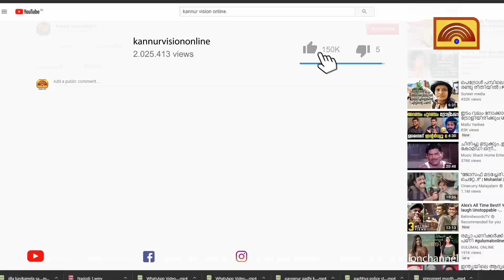മധുവിന് നീതിക്കായി ഉന്നതനായ മന്ത്രിയെ വിളിച്ചിട്ടും ഫലമുണ്ടായില്ല - വിമർശനവുമായി ടി പത്മ നാദൻ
അട്ടപ്പാടിയിലെ മധുവിനെ അടിച്ചു കൊന്നവർ സ്വതന്ത്ര വിഹാരം നടത്തുന്നു. പ്രോസിക്യൂട്ടർമാർ രാജിവെച്ചൊഴിയുന്നു. സാക്ഷികൾ കൂറുമാറുന്നു. ഉന്നതനായ ഒരു മന്ത്രിയോട് താൻ അടക്കം പറഞ്ഞിട്ടും പ്രയോജനമില്ല - രൂക്ഷ വിമർശനവുമായി ടി.പത്മനാഭൻ . നഞ്ചിയമ്മക്ക് ഫോക് ലോർ അക്കാദമി നൽകിയ സ്വീകരണത്തിലായിരുന്നു വിമർശനം.